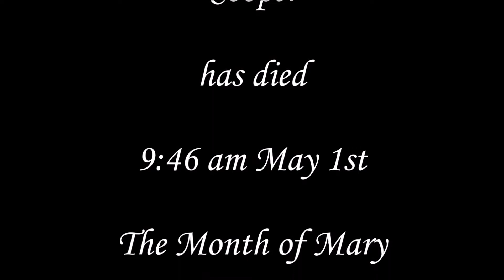Descanse En Paz Padrecito Reverendo Padre Daniel Cooper May 1st 2018